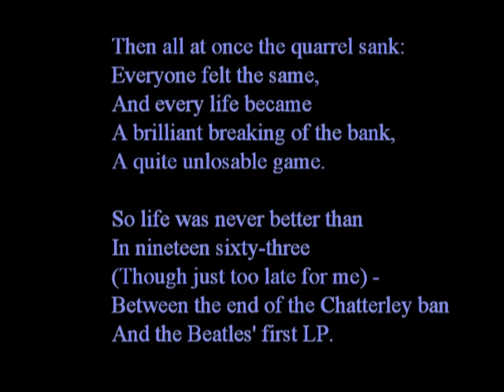Annus Mirabilis by Philip Larkin (read by Philip Larkin)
Philip Larkin reading his poem Annus Mirabilis